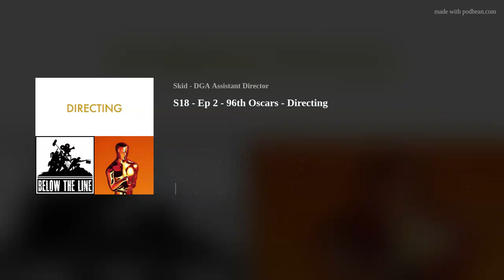S18 - Ep 2 - 96th Oscars - Directing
Below the Line continues our Fifth Annual Oscar Series with a discussion of the nominees for achievement in Directing, and I’m joined by a returning panel of fellow below-the-liners: Katie Carroll, Bill Hardy, Roger Mendoza and Shaun O’Banion. It’s the first year we’ve discussed the directors nominated for the Academy Award, but it’s in lieu of our traditional conversation focused on the Directors Guild of America nominees (the DGA crowns their winners next weekend, Feb 10th). Same panel, same topic, but a slightly different focus; the episode runs long, but I hope you’ll enjoy it.